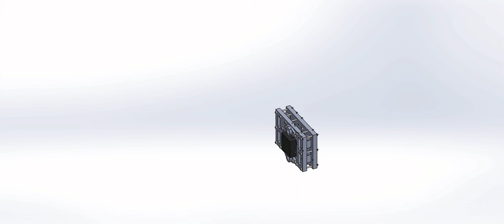X軸end (馬達)組合